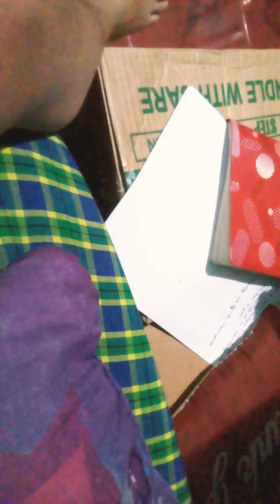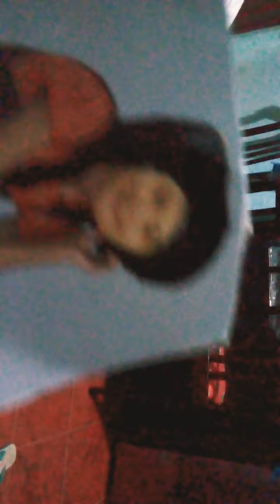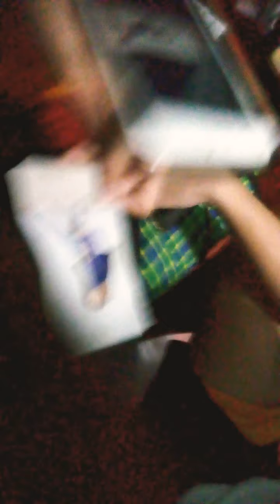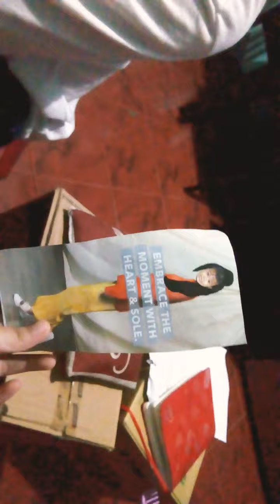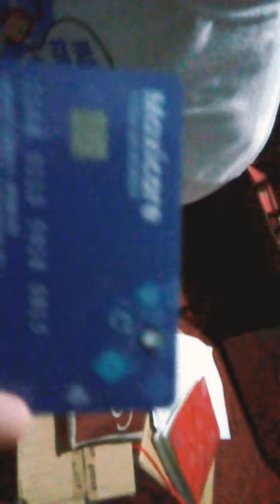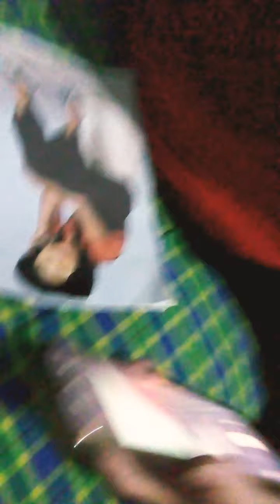My uncle's girl friend came in the house